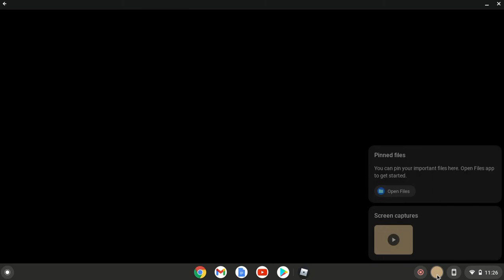test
I have found a way to record on my computer! This is a test video